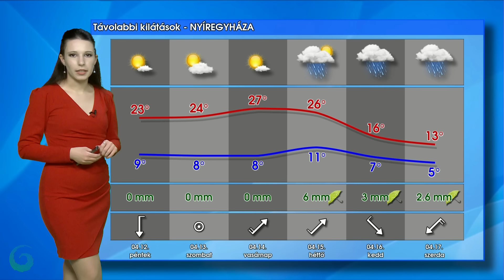Visszatér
Az előttünk álló hétvégén nyugodt, száraz időjárásra van kilátás, és ismét egyre fokozódik a nappali felmelegedés mértéke. Legközelebb változást egy a jövő hét elején érkező markáns hidegfront hozhat. Ekkor már több helyen valószínű csapadék is.

Ha érdekel az időjárás, akkor kövess be minket a HungaroMet közösségi média felületein: